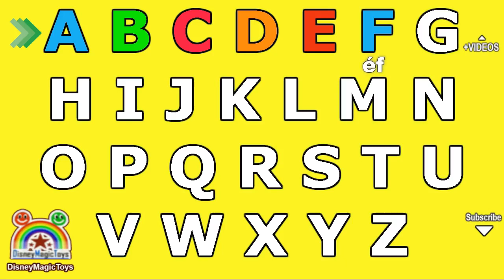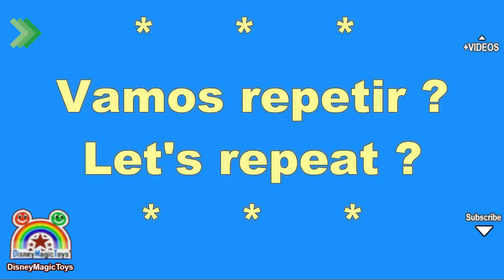ALPHABET ABC ENGLISH ALPHABET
ABC in English!